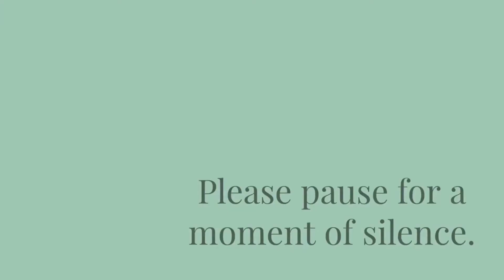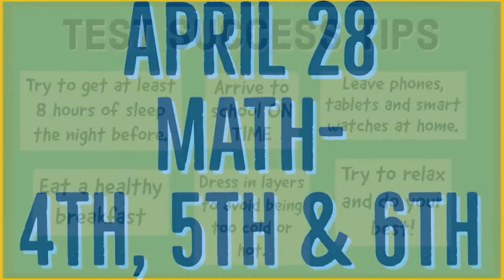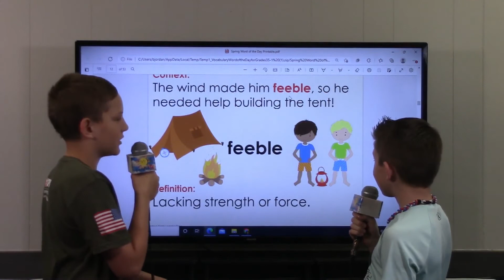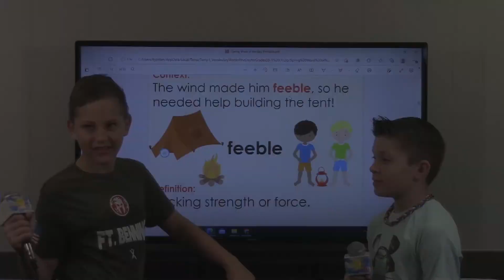Good day, NMS 4/22/22